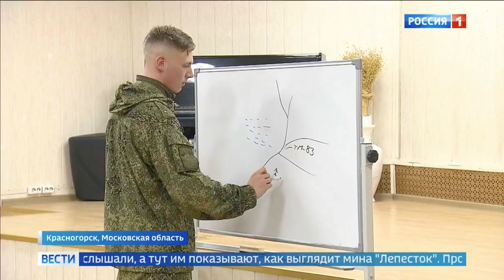Репортаж ВГТРК "Россия 1" о довоенной подготовке в спортивно-патриотическом клубе ЯРОПОЛК, 09.11.22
9 ноября в клубе "ЯРОПОЛК" прошло 3 бесплатное занятие для жителей по довоенной подготовке.
На уроке присутствовало 70 человек.

В рамках урока были отработаны навыки при стрельбе из автомата стоя, сидя, лёжа, при перебежке, а также вспомнили предыдущий урок- как правильно накладывать жгут и провели первичную лекцию по минно-подрывной подготовке.

Съёмочная группа телеканала "РОССИЯ 1" сделала репортаж о прошедшем занятии.
3. Мой канал в РУТУБ